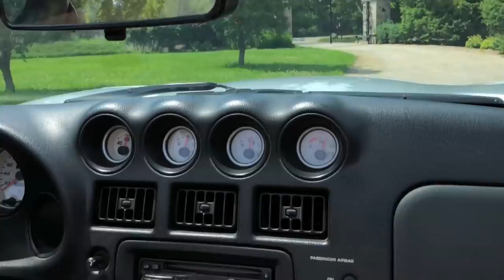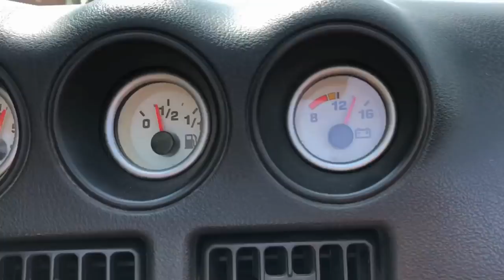Surprise DODGE VIPER TOUR!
Surprise Dodge Viper tour! A fellow youtuber showed up with a dodge viper and took us for a quick rip around the neighbourhood!

Send Mail To:

N0M2P0

Justin - @JustinBueckert25
Brad - @BradMc9
Emily - @E.ms_95
Jason - @JasonLeBlanc
Matt - @MattMcguire450
Matt - @Trudgehammer
Brett - @BrettHellyer
Billy - @Six.Twenty.Four
Geoff -@ GeoffreyTuer
Jeff - @JeffWhaling
Kassie - @KassieBoone79
Sean - @HTWshine
TEAMLTD - @teamltd
LimeNine - @limenine

Surprise DODGE VIPER TOUR! | Mark Freeman #408